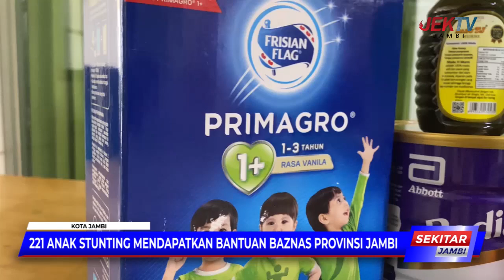221 ANAK STUNTING MENDAPATKAN BANTUAN BAZNAS PROVINSI JAMBI